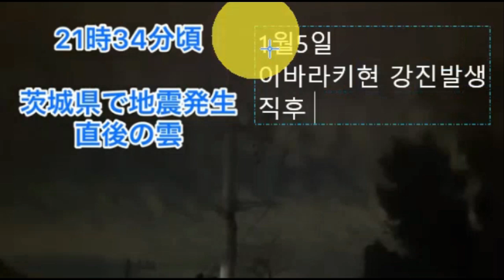💥💥【긴급속보:1월12일~14일 일본 겨울폭풍 강타 도쿄침몰위기 쓰나미 34m 예상 요코하마 지진운 이바라키현강진】사가미트로프 9.0강진 경고 관동대지진발생위기 1월18일 보름달!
💥💥【긴급속보:1월12일~14일 일본 겨울폭풍 강타 도쿄침몰위기 쓰나미 34m 예상 요코하마 지진운 이바라키현강진】사가미트로프 9.0강진 경고 관동대지진발생위기 1월18일 보름달대지진위기!미우라반도 이취소동 가나가와현, 시즈오카현 강진가능성